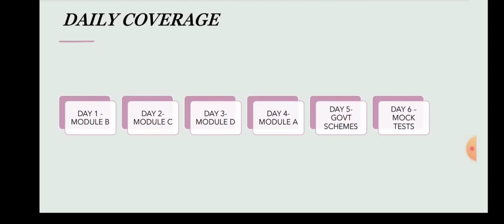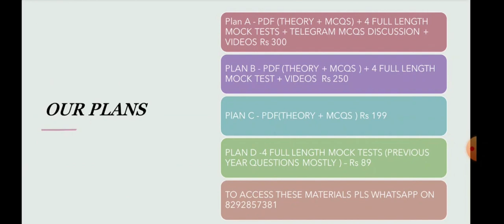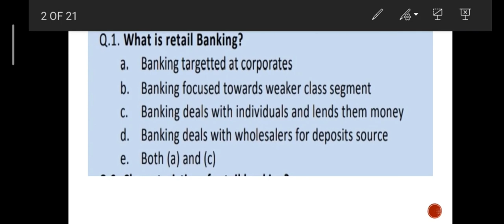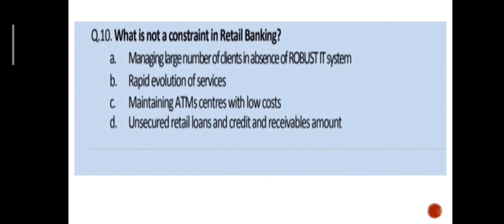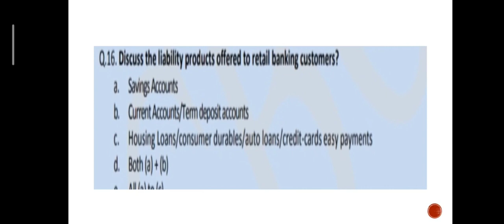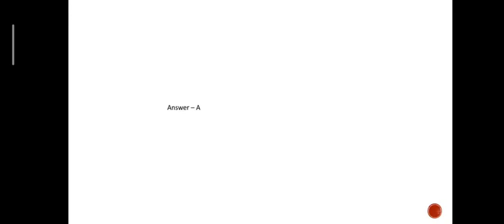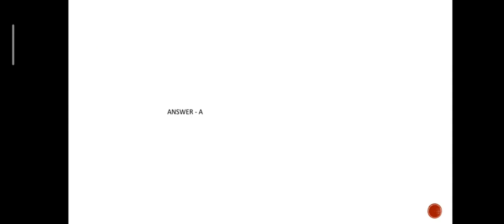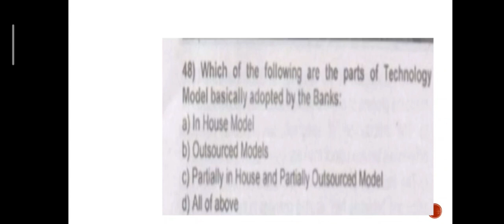RETAIL BANKING II MINI MARATHON II UNIT 1,2&3